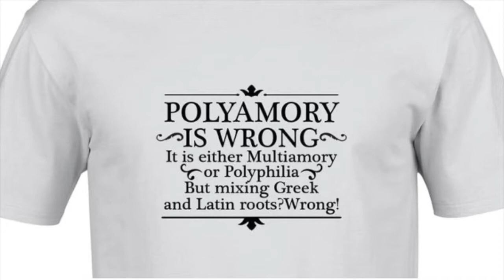Strongest Arguments Agaist Polyamory